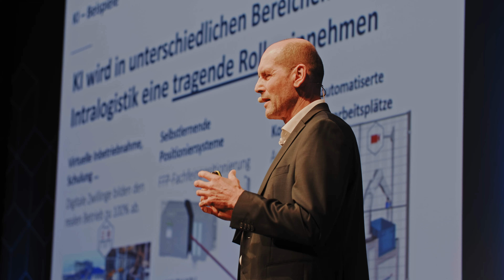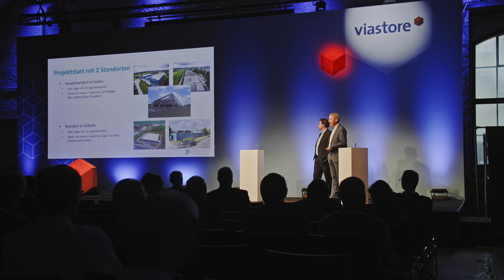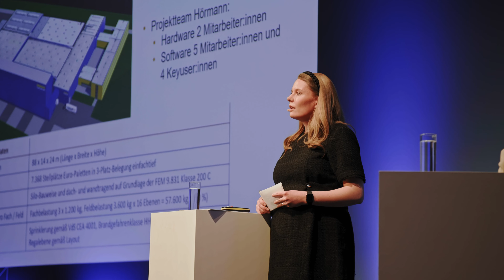viastore Intralogistik-Tag 2024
Schnelle und transparente Prozesse, maximale Flexibilität, hohe Produktivität, minimale Fehlerquote – die Anforderungen von Unternehmen an ihre Intralogistik sind offensichtlich. Damit diese Ansprüche real werden, unterstützt viastore seine Kunden mit passenden Lager- und Materialflusslösungen. Auf dem 8. INTRALOGISTIK-Tag zündete die Unternehmensgruppe ein Feuerwerk der Ideen, Inspirationen und Innovationen.